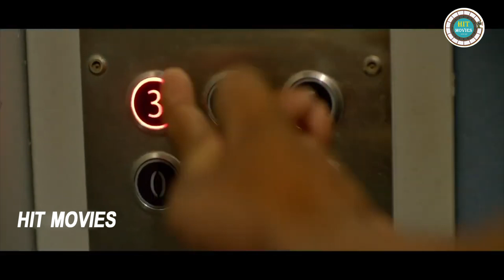Adivi Sesh Kidnapped Lakshmi Manchu Interesting Scene || Dongata Movie Scenes || HIT MOVIES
MAA TELUGU CIEMALU is South India's #1 YouTube Channel and your final stop for Entertainment content from Telugu Film Industry. Get all the latest updates of the best Telugu full movies, Telugu trailers, Telugu comedy scenes, Telugu hd movies and other ultimate flicks ! Tollywood movies covering all genres, Action, Comedy, Drama, Horror, Suspense.